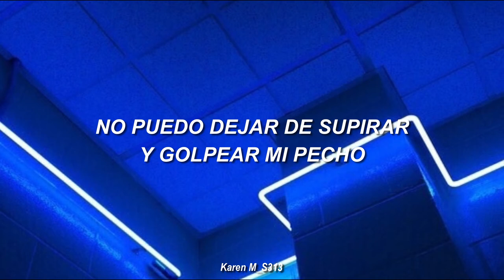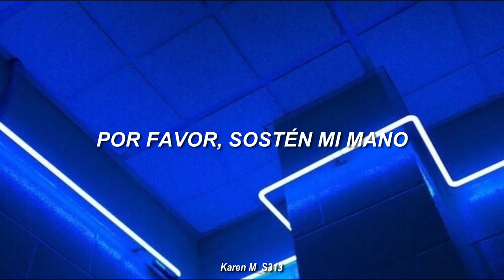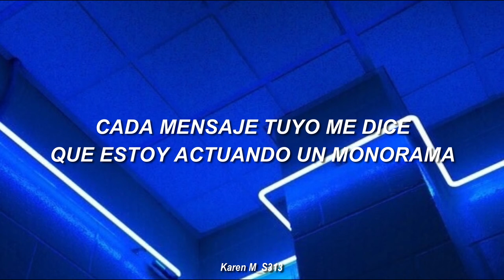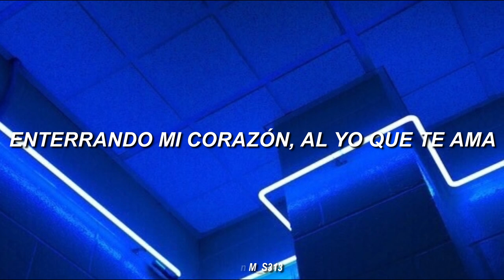LAY [레이] (EXO)- Monodrama; Traducida al español.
❝Enterrando mi corazón, al yo que te ama❞

♥Me encanta esta canción con toda mi alma. Quería darle un toque diferente al vídeo, espero sea de tu agrado.
Lamento si faltan o sobran letras, no es mi intención. :c

❥Puedes pedirme la canción que quieras que haga.

❥Quería subir la de I want you de SHINee pero ya no estoy segura.